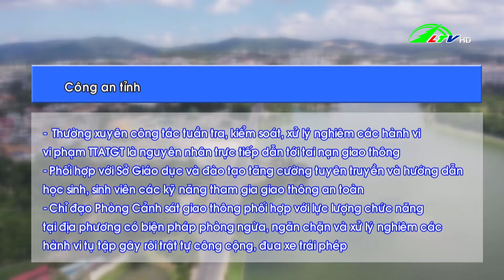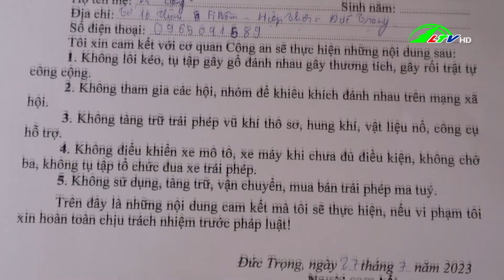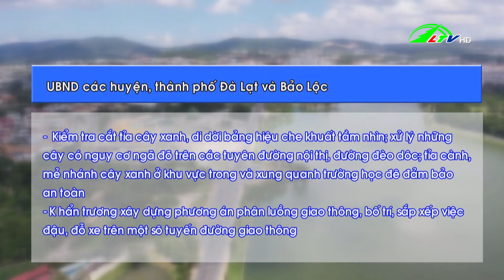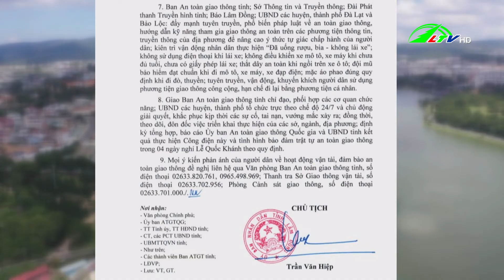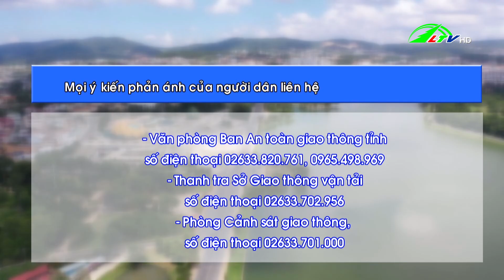Công điện về Bảo đảm trật tự, an toàn giao thông dịp lễ Quốc khánh 2-9 và tháng cao điểm an toàn gia